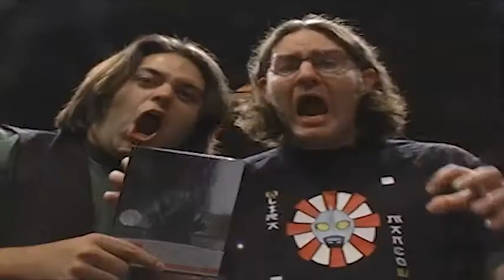DVD Geeks talk about Gojira Monster!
DVD Geeks - Episode 7
Review of everyone's favorite monster, Godzilla, from the "Gojira" collectors addition!